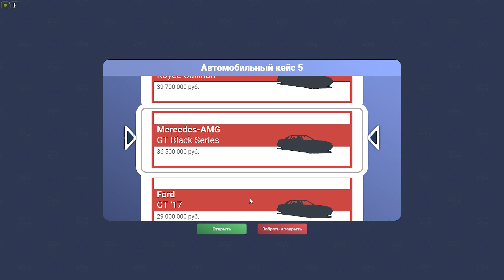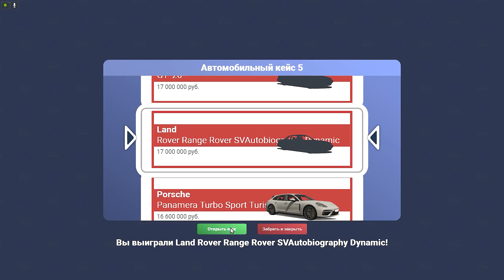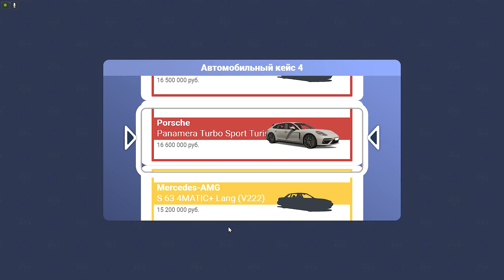БИТВА КЕЙСОВ В ГТА 5! КОМУ ВЫПАДЕТ ЧИТ ТАЧКА В GTA 5! CCD PLANET ГТА 5 ОНЛАЙН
Сегодня мы поиграем в ГТА 5 онлайн на сервере CCD Planet GTA 5 в битву кейсов Правила таковы - мы покупаем три кейса и открываем их. получаем чит тачки и проходим испытания!
Присоединяйся к CCDPlanet!
👑 IP: rage.ccdplanet.ru:22005
►Плейлисты:
Мой ПК:
►Видеокарта: GeForce RTX 2080Ti (11Gb)
►Процессор: AMD Ryzen 7 2700X Eight-Core Processor
►Системная плата: Asus TUF X470-Plus Gaming
►Оперативная память: 32GB (2x16Gb) DDR4 2933Mhz Kingston Hyperx Predator RGB
►Кулер: Система водяного охлаждения DigitalRazor Hydro 120
►SSD накопитель - SATA: SSD 480Gb
►HDD накопитель: HDD 2TB Seagate Barracuda Pro
►Корпус: Cooler Master MasterCase MS600
►Блок питания: 700W Cooler Master MasterWatt Lite 700